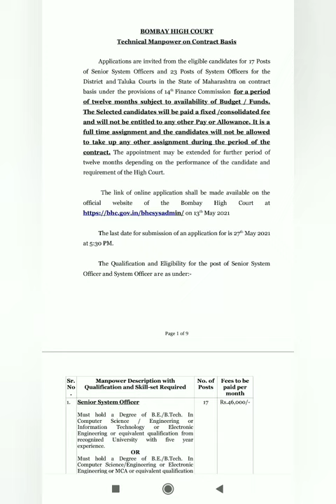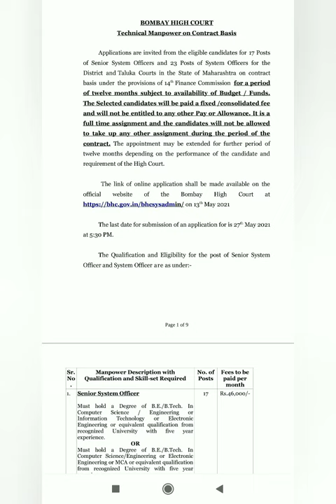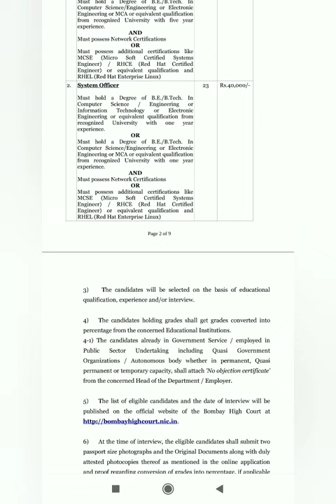Bombay High Court Job Vacancy 2021 I All India Job Vacancy 2021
Hi viewers, in this video talking about Bombay High Court Job Vacancy 2021 I All India Job Vacancy 2021
Topics covered:
1) 10th Pass Job Vacancy 2021
2) All India Job Vacancy 2021
3)  Bombay High Court  Job Vacancy 2021